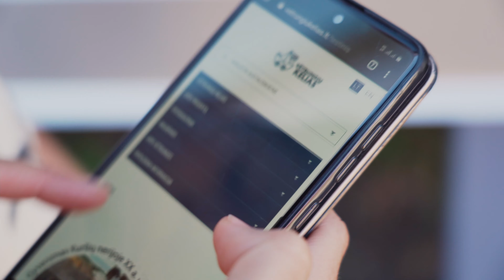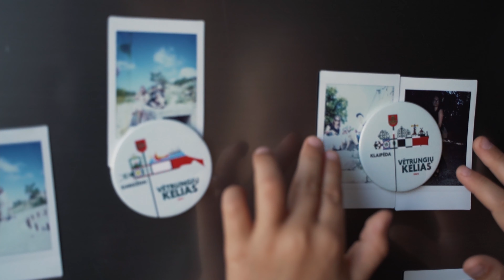Vėtrungių kelias | Pažintinė kelionė – žaidimas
Pažink Mažąją Lietuvą su Vėtrungių keliu! Naujausias video apie Vėtrungių kelio maršrutą bei lankytinus objektus.